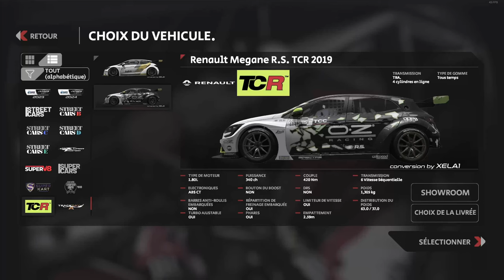AMS2 : FREE MOD TCR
Salut,
encore un mod de qualité pour AMS2,
Le lien içi

🎮 PS5

🚁DJI AVATA